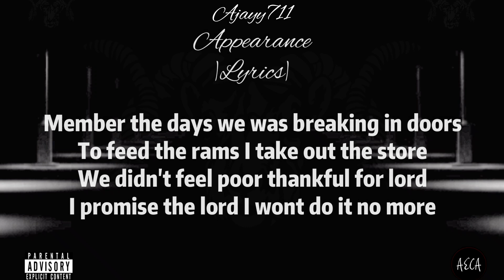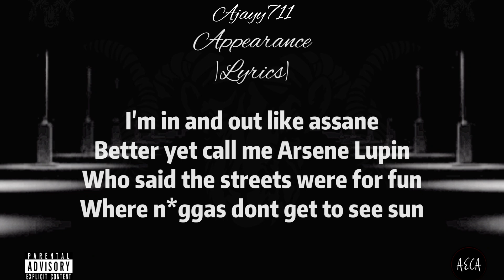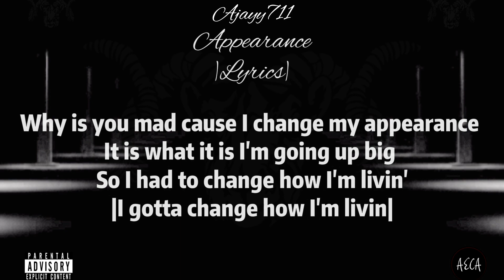Ajayy711 - Appearance [Lyric Video]